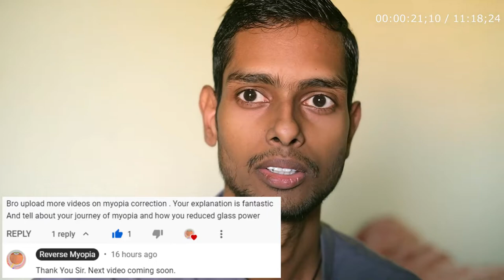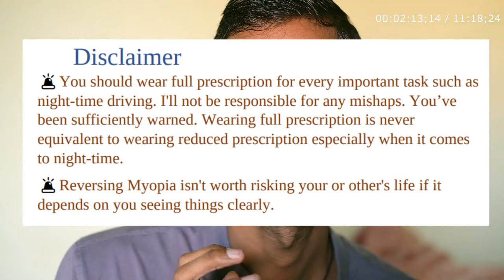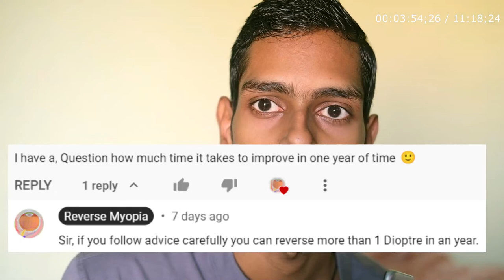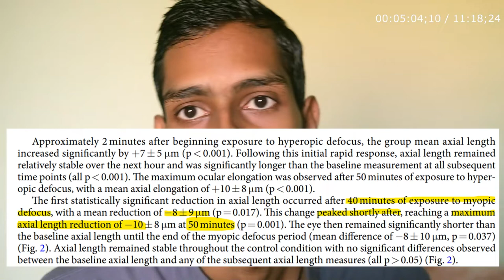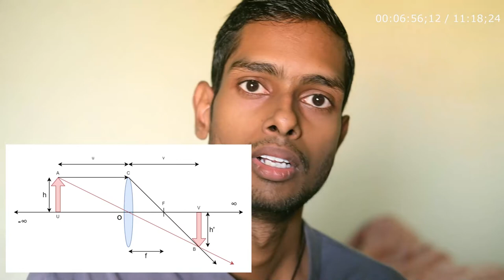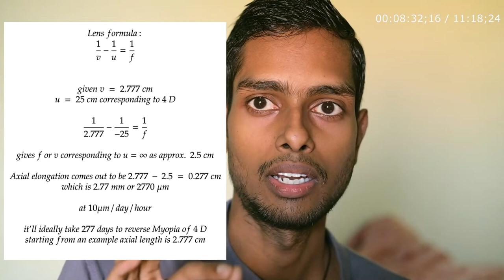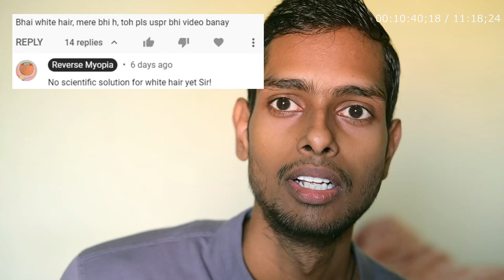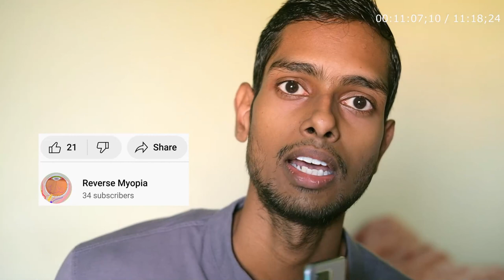Myopia sahi karne me kitna time lagta hai?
[The time course of the onset and recovery of axial length changes in response to imposed defocus]

🚨Reversing Myopia isn't worth risking your or other's life if it depends on you seeing things clearly.

Technical details:
Camera: Fujifilm X-S10 + FUJINON XC35mmF2
Microphone: JBL CSLM20B
Tripod: Need more money
Diagrams by draw.io